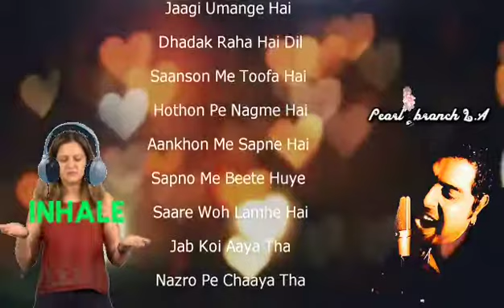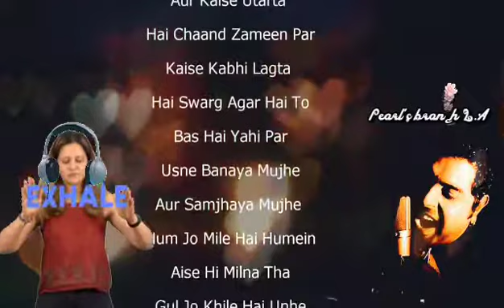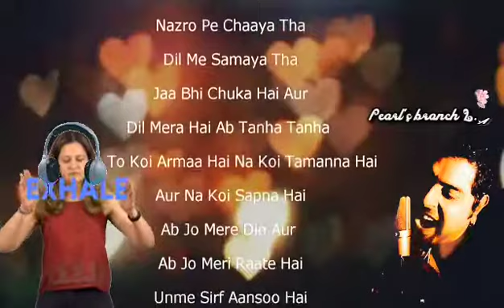Breathless * Shankar Mahadevan ❤👍👌